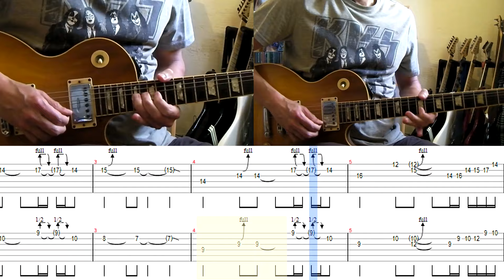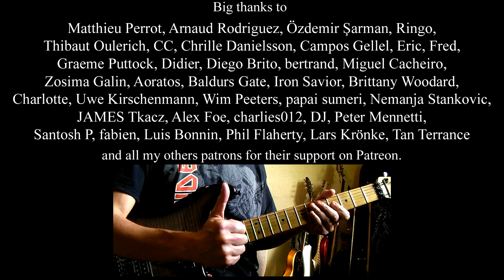Kiss - God Gave Rock 'N' Roll To You II guitar solo lesson (with tablatures and backing tracks)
From Revenge album. This must be the first Kiss song I've ever heard and it's still one of my favorite... Except that it's not a Kiss original song but an Angel cover (what I learnt only a few years ago xD)
Anyway, the guitar is tuned 1/2 step lower.
A few notes on the bottom tabs are less visible because there were not in the original recording. I added them in mine to get a full dual guitar harmony.